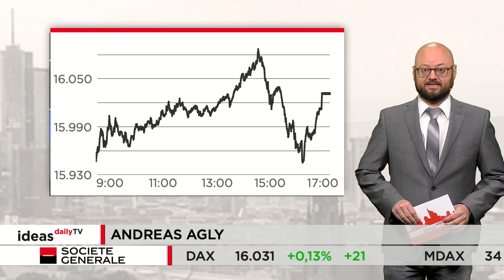DAX schließt leicht im Plus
Der deutsche Leitindex hat gestern lange nach einer Richtung gesucht. Zeitweise näherte er sich der Marke von 16.100 Punkten an. Dann rutschte er unter 16.000 Zähler. Am Ende schaffte es der DAX rund 0,1 Prozent höher bei 16.031 Punkten zu schließen.